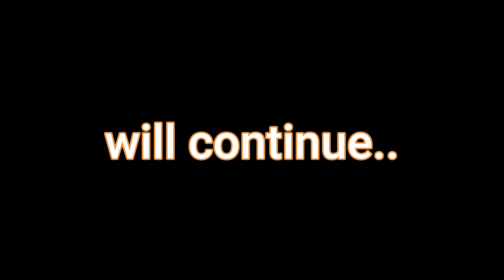InDEpenDence DAY'S Race hua RACE R15 v4 VS R15 v4 subscriber mila🥰